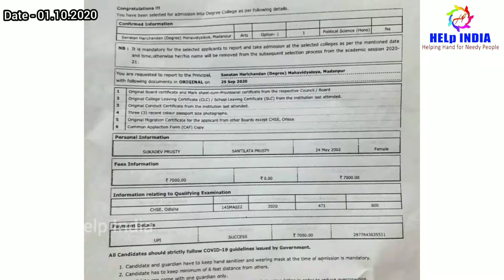Help India extends a helping hand to Sumina || Bhubaneswar